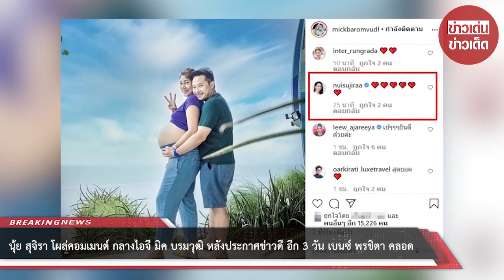นุ้ย สุจิรา โผล่คอมเมนต์ กลางไอจี มิค บรมวุฒิ หลังประกาศข่าวดี อีก 3 วัน เบนซ์ พรชิตา คลอด